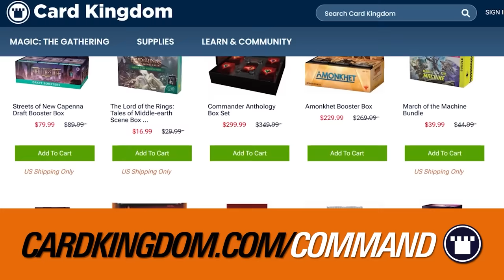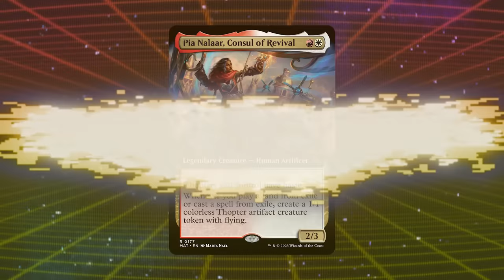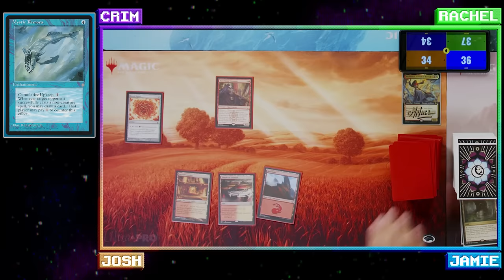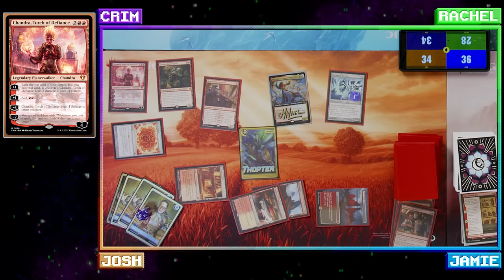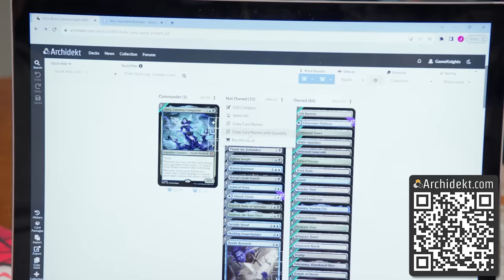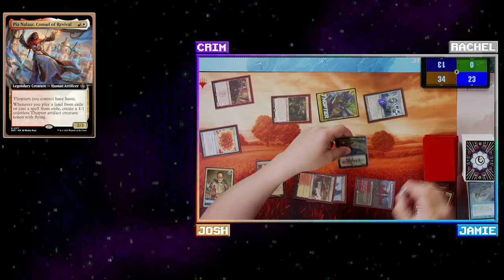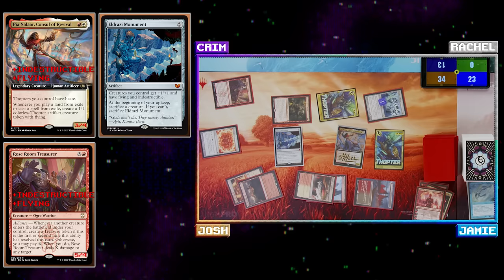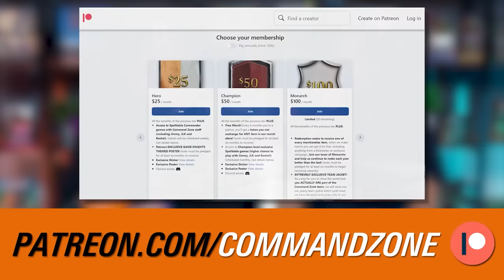Breakneck Commander Beatdown | Extra Turns 43 | Magic: The Gathering Commander Gameplay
Show Notes:

Things are heating up in another bare-knuckled Extra Turns Commander beatdown! This episode, special guest Crim “The Asian Avenger” steps into the ring to face-off against JLK, Rachel, and Jamie from the Command Zone crew. Once the action starts, it’s not going to slow down until a victor emerges, so don’t look away!

It’s Brenard vs. Pia Nalaar vs. Stangg vs. Firkraag

GAME KNIGHTS LIVE w/ The Professor:
The Professor is about to take Game Knights Live to school! Be there at MagicCon Chicago to watch the show and hang with us all weekend

WHATNOT:
The Command Zone is on Whatnot! to follow our channel and get $15 FREE to spend anywhere on the site!

SHOPIFY:
Power your business with Shopify. to start your one-dollar-per-month trial period today.

Credits:

Directed by: Josh Murphy
Executive Producer: Josh Lee Kwai
Co-Producer: Jimmy Wong
Post Production Supervisor: Josh Murphy
Edited by: Eric Lindvall
Special FX and GFX: Eric Lindvall
Additional Editing: Josh Murphy
Sound Mix by: Eric Lindvall
Director of Photography: Jake Boss